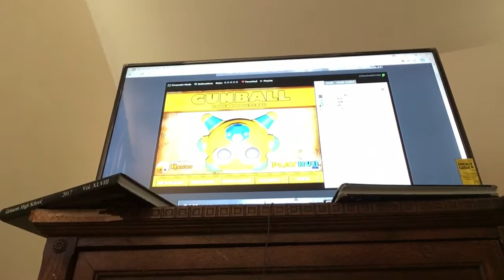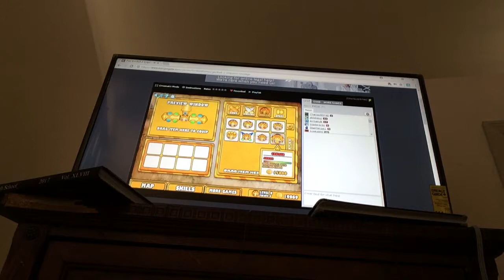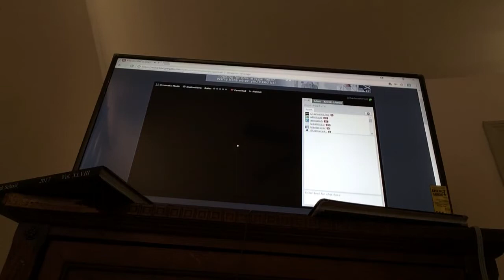Gun ball 2: Ep.3: Cruiser Crushing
I Finally got my new armored cruiser in the game!!! Only to have it demolished.